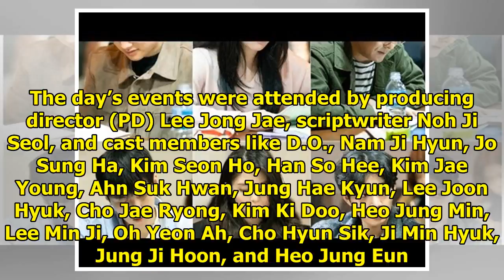Photos Shared From 1st Script Reading Of New Drama Starring Nam Ji Hyun And EXO's D.O.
Display. Sharethrough. Soompi.1x1 Upcoming tvN Monday-Tuesday drama “Dear Husband of 100 Days” (lite...